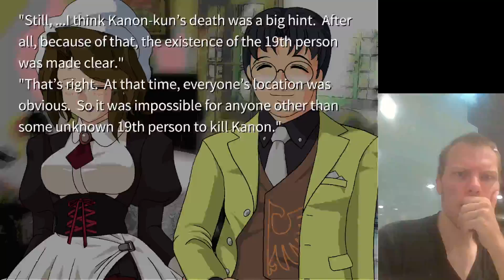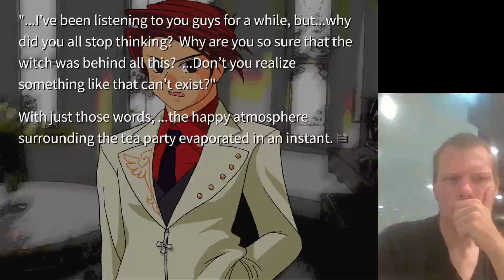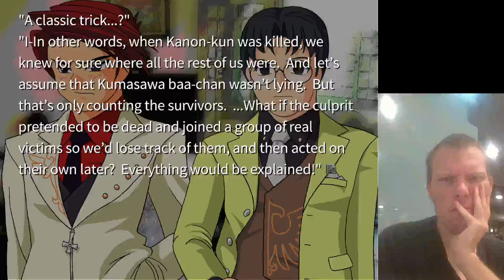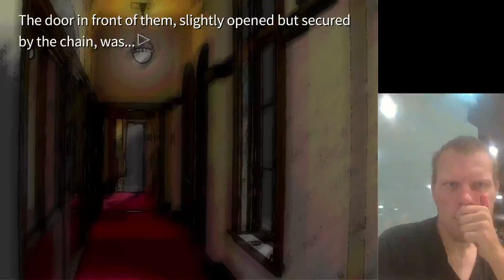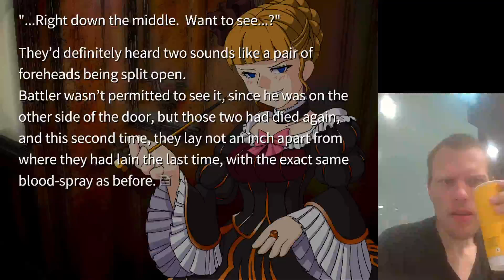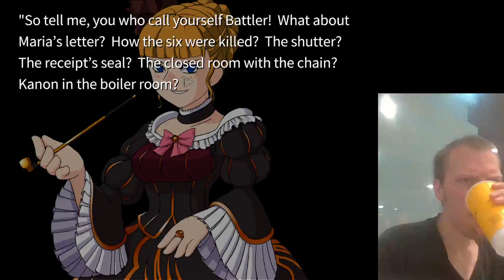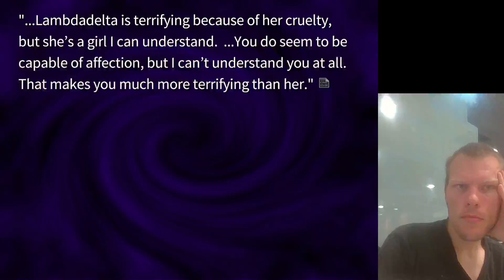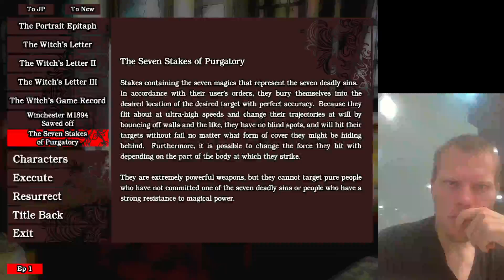Umineko When They Cry - Question Arcs (PC) Playthrough [Part 4/21] Tea Party 1